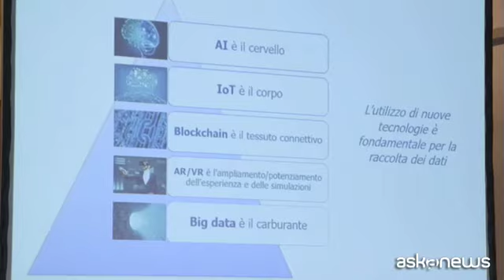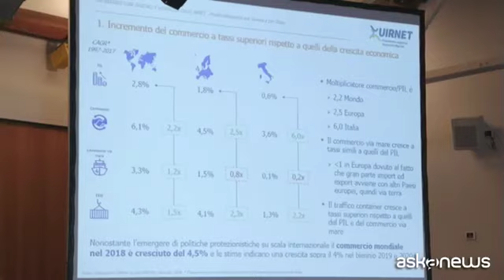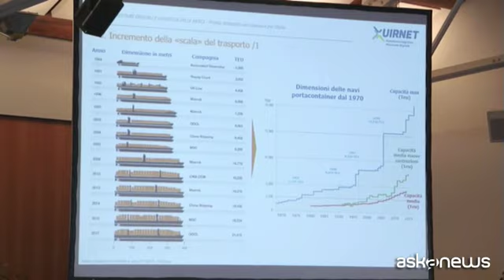Le inefficienze nella logistica costano 35 miliardi all'anno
Genova, 15 apr. (askanews) - Le inefficienze del sistema infrastrutturale e logistico italiano pesano tra i 25 e i 35 miliardi di euro all'anno, cioè tra l 1,5 e il 2% del Pil. È quanto emerso durante il convegno dal titolo "Infrastrutture digitali e logistica delle merci. Priorità strategiche per Genova e per l Italia", organizzato a Genova da UIRNet, soggetto attuatore del Mit per la digitalizzazione della filiera logistica e Logistica Digitale, società che gestisce la Piattaforma Logistica Nazionale, un sistema di Intelligent Transport System (ITS) creato per concentrare dati ed erogare servizi di sistema a tutti gli operatori e stakeholders della logistica e dei trasporti.
All'incontro, oltre al viceministro delle Infrastrutture e dei Trasporti Edoardo Rixi, al sottosegretario alla Pubblica Amministrazione Mattia Fantinati e al sindaco di Genova, Marco Bucci, hanno partecipato tra gli altri Rodolfo De Dominicis, presidente e ad di UIRnet e Fabrizio Perrone, ad di Logistica Digitale, che hanno sottolineato come la realizzazione e la messa in esercizio di infrastrutture digitali sia essenziale per lo sviluppo socio-economico dell'Italia ma anche per recuperare la competitività persa negli ultimi 20 anni rispetto ai porti del Nord Europa e a quelli emergenti del Mediterraneo. L'Italia, infatti, rimane tra i grandi sistemi portuali europei e mondiali ma con rischi crescenti al ribasso e di progressiva marginalizzazione dalle grandi rotte del commercio internazionale.
Per il vice ministro Rixi, il sistema portuale della Liguria, in particolare, è uno dei più avanzati a livello di digitalizzazione ma c'è ancora molto da fare.
"Noi - ha sottolineato - abbiamo un processo molto più difficile da digitalizzare rispetto ad altri Paesi, visto che ad esempio sull'autotrasporto abbiamo tante piccole e piccolissime aziende. Quindi dobbiamo creare dei sistemi che siano flessibili e che possano consentire a tutti di poter partecipare. Mettere insieme il tavolo dell'autotrasporto, con quello della logistica e quello della pianificazione dei sistemi informatici -ha spiegato il viceministro alle Infrastrutture- è fondamentale. Noi tra l'altro su questo -ha concluso Rixi- prima dell'estate faremo alcune giornate di workshop con tutti gli operatori del settore, prima un tavolo nazionale sulla logistica e i porti e poi anche sull'autotrasporto, proprio per darci tutti quanti delle direzioni perché è evidente che dobbiamo traghettare l'intera filiera logistica italiana verso uno sviluppo futuro senza lasciare nessuno indietro".
Secondo i dati presentati durante il convegno, l'impatto positivo e i benefici generabili dalla Piattaforma Logistica Nazionale in termini di recupero di efficienza nel sistema, si attestano su valori compresi tra 7 e 10 miliardi di euro, pari al 7,5% del Pil nel settore logistico e allo 0,5% del Pil italiano. La logistica è in prospettiva uno dei settori con il maggior tasso di trasformazione e cambiamento sia a livello operativo che strategico. Infrastrutture e operatori hanno già iniziato a sperimentare e utilizzare soluzioni in connettività abilitate dallo scambio di dati e informazioni, spingendosi in aree dove il fisico e il digitale convergono ma, purtroppo, si tratta ancora di iniziative isolate. Per i promotori del convegno, il salto di qualità avverrà quando tutto il sistema sarà connesso, integrato e automatizzato e la città di Genova rappresenta già una sorta di laboratorio a livello nazionale per la digitalizzazione dei processi logistici, come conferma il sindaco Marco Bucci:
"La cosiddetta 'supply chain' come viene chiamata nel mondo -ha affermato il primo cittadino- è uno dei punti di forza della nostra città, su cui noi vogliamo che si figuri lo sviluppo della città nei prossimi 5, 10 o 20 anni. Quindi per noi è un fattore chiave. La logistica oggi -ha aggiunto Bucci- deve essere gestita non più soltanto come è sempre stato cioè con mezzi e uomini ma deve avere una piattaforma digitale dove si possano scambiare informazioni e magari anche scambiare strutture finanziarie come la blockchain o cose di questo tipo".
E proprio sul porto di Genova UIRNet e Logistica Digitale sono impegnate a realizzare soluzioni innovative, usando la leva del digitale per offrire a tutti gli stakeholder, operatori logistici, mondo produttivo e imprese, servizi sempre più all'avanguardia, sicuri e di alta qualità, con benefici potenziali enormi per tutto il Paese.